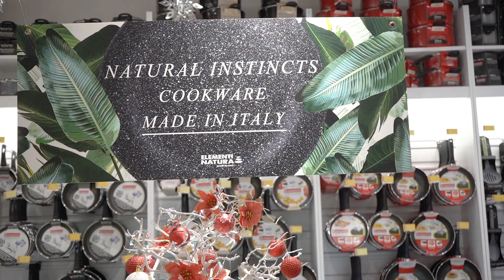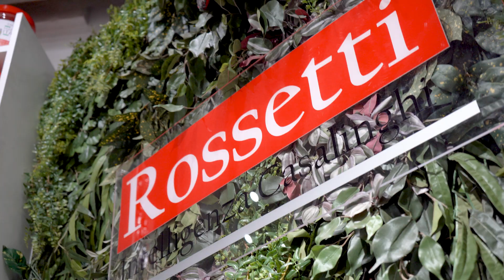See What Happened To My Cookware Collection | Rosetti Shopping Haul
If you’re hosting a dinner party or having guests stay over during this Christmas season, you will definitely be spending lot’s of time in the kitchen cooking.

I usually go through all my sufuria’s , plates, spoons all dinnerware before a hosting spree to ensure I have everything.

And this time I was shocked with the state of my sufuria’s. Let’s not even start with the cutlery. 🤦‍♀️

I had to buy a few items at Rossetti Store at Village Market after realizing the injustice my non-stick cookware have been through.